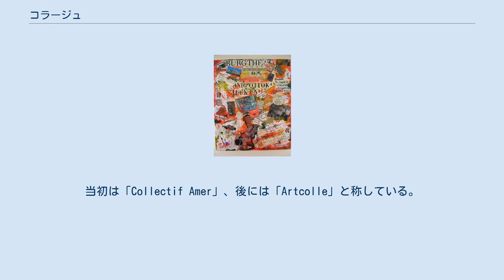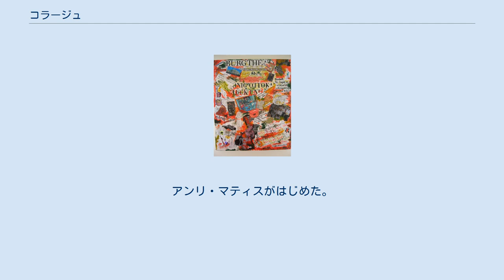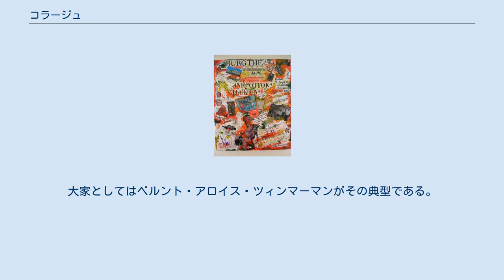コラージュ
コラージュアートの一例 コラージュ（仏: collage）とは絵画の技法の1つで、フランス語の「糊付け」を意味する言葉である。
 通常の描画法によってではなく、ありとあらゆる性質とロジックのばらばらの素材（新聞の切り抜き、壁紙、書類、雑多な物体など）を組み合わせることで、例えば壁画のような造形作品を構成する芸術的な創作技法である。
作品としての統一性は漸進的な並置を通して形成される。
コラージュは絵画と彫刻の境界を消滅させることを可能にした。
 絵画におけるコラージュはキュビスム時代にパブロ・ピカソ、ジョルジュ・ブラックらが始めたパピエ・コレに端を発するといわれている。
主観的構成の意図を持たない「意想外の組み合わせ」としてのコラージュは1919年にマックス・エルンストが発案した。
主に新聞、布切れなどや針金、ビーズなどの絵具以外の物を色々と組み合わせて画面に貼り付けることにより特殊効果を生み出すことが出来る。
後に様々な方向で工夫されて発展し、現在に至る。
 ジョルジュ・ブラックとパブロ・ピカソが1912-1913年に彼らのコンポジションに現実世界の要素をそのまま（釘、ボタン、ガラス片、新聞の切り抜き…）導入して最初期のコラージュもしくはパピエ・コレ（『籐椅子のある静物画』）を制作し、これはテクスチャを強調し、新しい造形空間を創造する結果となった。
 1941年まで、コラージュは異なった芸術運動の原則に従ってさまざまな創造技法を発達させた。
 キュビスムによる革新の時期、ブラックとピカソは重なりあい追加される平面を作り出すことで絵画の空間を再構成することを可能にするコラージュの手法に訴えることで、より分かりやすいコンポジションへと回帰したのを見て取ることができる。
 1918年から1931年にかけてはダダイストやシュールレアリストたちはコラージュを通じて （虚構や非現実的な事柄のために）現実世界の支配から距離を置き、人間を解放することへの意志を表明した。
彼らはさまざまな方法で実にさまざまな素材を操った：1918年にはラウル・ハウスマン、ハンナ・ヘッヒ、ジョン・ハートフィールドが切り取った写真を使って政治ニュースに細工をした。
1919年にはマックス・エルンストが古い版画からコラージュを作り幻想的な諸小説として再構成した。
 ダダイストやシュールレアリストの秩序破壊的な活動がある一方で、1914年から1941年にかけてより落ち着いた、とりわけ装飾的な方向へと向いたコラージュの実践も発達した。
アンリ・マティスは、たとえばヴァンスのロザリオ教会のステンドグラスなどの大きなガッシュ画を切断して下絵とした。
 1941年以降は、多くの画家がコラージュを実践するようになり、公衆も数多くの展覧会で目にした結果この技法に慣れたことで一種の凡庸化が見られるようになった。
しかしながら何人かの芸術家は突出している。
たとえばジャン・デュビュッフェはイマージュの官能性とコンポジションのダイナミズムを強調するためにコラージュを活用し、イジー・コラーシュは利用される手法によってコラージュを的確に分類してコラージュを理論化し、ベルナール・レキショは（食べ物や動物など）同一のイマージュを集積・反復することによって不快感を引き起こした。
 1992年にはフランスでコラージュ芸術家たちの初のヨーロッパ機関が設立された。
当初は「Collectif Amer」、後には「Artcolle」と称している。
コラージュ芸術のための500回以上の展覧会を開催し、1993年からは現代コラージュサロンをパリで毎年開催している。
また初のコラージュ専門の美術館の創設にも関わった。
設立者のピエール・ジャン・ヴァレにはコラージュの歴史と技法に関する数多くの著作があり、今日では現代コラージュ芸術において無視できない人物となっている。
 今日では、コラージュは広く使用される技法となり、世界中の美術館や展覧会でコラージュによる作品が見られるようになっている。
 コラージュは古典的な現実世界の描写に嫌疑をかけ、芸術の実践そのものを革新した。
芸術と人生を結びつけるためのイマージュの製造では使用される素材――使い古され傷んだオブジェを特別扱いするクルト・シュヴィッタースによれば「納戸やゴミ山に散らかったあらゆるガラクタ」――を通じて今や現実世界は作品の構成要素となった。
「人生にも、人間にも、家具にも、感情にも完...